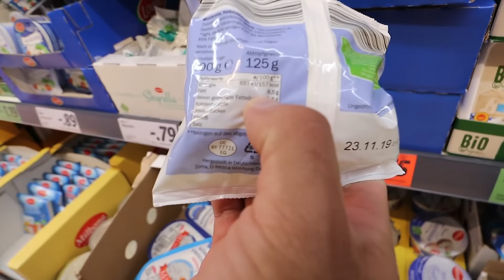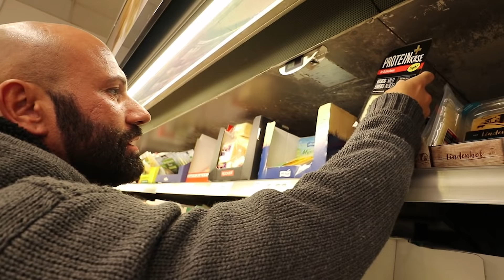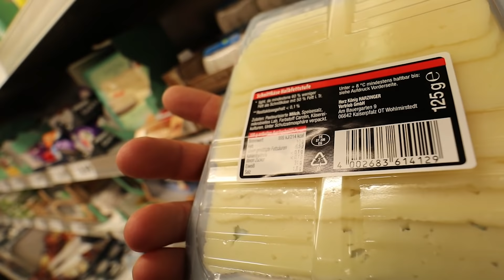Steve's Masse Meals in nur 5 Minuten!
►Meine Supps
Die neue geniale Premium Line von GN ist online!
Schlagt zu solange der Vorrat reicht!

Ballert auch hier den Code MASSEHOCH10 für 10%